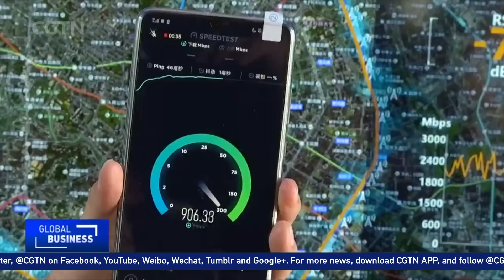Huawei 5G technology: A look at how next generation tech will be used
Huawei is going beyond the realm of smartphones when it comes to 5G technology. The company has partnered with transportation authorities and hospitals across China, aiming to expand the application and usage of the next era of networks and communications. CGTN reporter Omar Khan brings us more on the diverse ways 5G is making an impact.